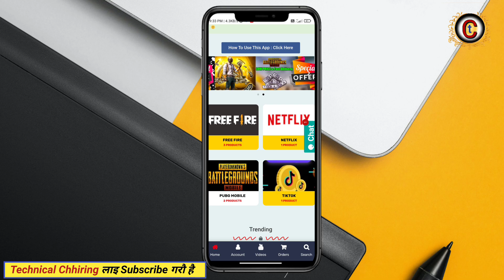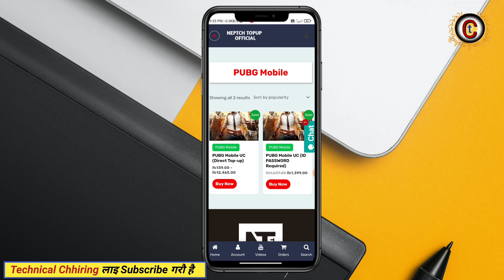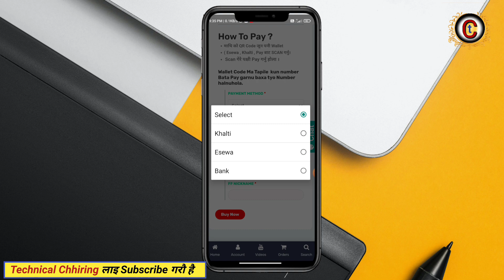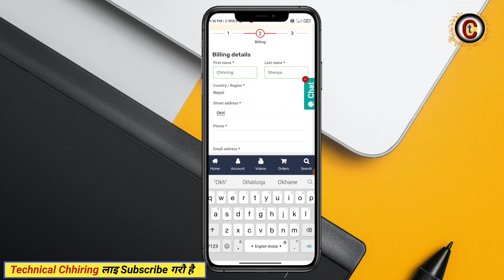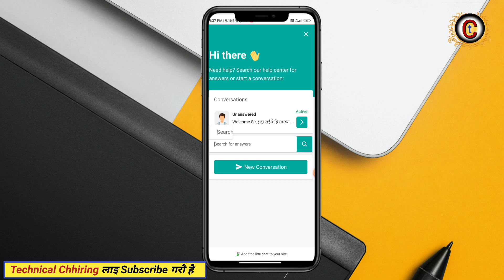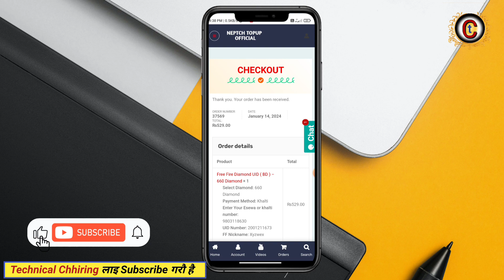Free fire game top up in nepal | how to buy garena shells in nepal | esewa | khalti app | ime pay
how to buy diamond in free fire in nepal by esewa